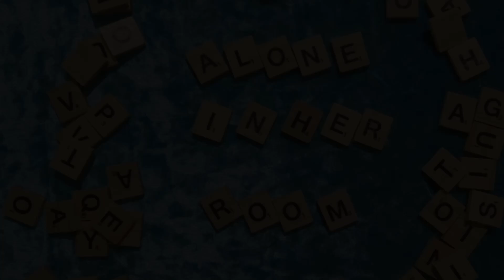Stop motion animation - Alone in her room - letter tiles